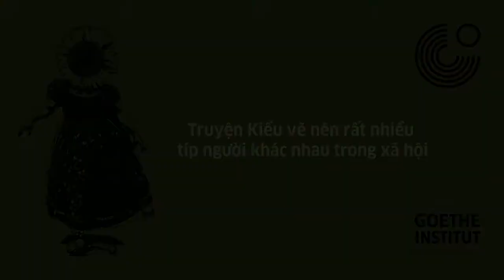Truyện Kiều vẽ nên rất nhiều típ người khác nhau trong xã hội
(Bitte scrollen Sie nach unten für Deutsch und Englisch!
  Please scroll down for German and English!)

* Thông tin về dự án Nàng K...
* Lịch các sự kiện trong Dự án NÀNG K...
1. Hội thảo chuyên đề: Đọc lại Truyện Kiều
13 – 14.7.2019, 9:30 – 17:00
Viện Goethe Hà Nội / Tham dự theo thư mời

2. Triển lãm: NÀNG K...  của nữ nghệ sỹ Franca Bartholomäi
Một sự kiện hợp tác cùng Quỹ Văn hóa Bang Sachsen
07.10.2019, 18h:             Khai mạc triển lãm
08 – 20.10.19, 9h - 19h: Triển lãm
25 – 27.10.19, 9h - 19h: Triển lãm
Viện Goethe Hà Nội / VÀO CỬA TỰ DO

3. Công diễn: Sân khấu thử nghiệm: Nàng Kiều
+ HÀ NỘI: 12 & 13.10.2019, 20h
Nhà hát Tuổi trẻ / Vé 150.000 VND, 200.000 VND mở bán từ 01.10 tại Nhà hát Tuổi trẻ
+ TP. HỒ CHÍ MINH: 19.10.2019, 20h
Nhà hát Cải lương Trần Hữu Trang - 136 Đường Trần Hưng Đạo, Phường Phạm Ngũ Lão, Quận 1

4. Chiếu phim nhân dự án Nàng K…
Viện Goethe Hà Nội
VÀO CỬA TỰ DO
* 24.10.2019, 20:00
Fontane Effi Briest (1974),Rainer Werner Fassbinder, 140´
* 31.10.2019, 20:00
Lời chào từ Fukushima (2016), Doris Dörrie, 108‘

5. Kêu gọi gửi bài dự thi truyện ngắn bằng hình ảnh
Nàng K – Phẩm giá của con người là bất khả xâm phạm
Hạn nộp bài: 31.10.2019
* Thông tin về người được phỏng vấn:
Ly Hoàng Ly (sinh năm 1975 tại Hà Nội, hiện sinh sống tại Tp. HCM), thực hành nghệ thuật thị giác và viết thơ. Ly làm công việc biên tập tại Nhà xuất bản Trẻ từ năm 2000. Ly tốt nghiệp Đại học Mỹ thuật Tp. HCM năm 1999, được trao tặng học bổng Fulbright của chính phủ Mỹ vào năm 2011, hoàn thành bằng Thạc sỹ tại Học viện Nghệ thuật Chicago (The School of the Art Institute of Chicago – SAIC, Mỹ) năm 2013 và thực tập một năm từ năm 2013 đến 2014 tại Joan Flasch Artists’ Book Collection, SAIC. Ly Hoàng Ly thực hành với đa dạng chất liệu, từ hội hoạ, thi ca, video, tới trình diễn, sắp đặt và nghệ thuật công cộng. Qua lăng kính của cô, nghệ thuật khoác lên mình một tiếng nói nhân văn, và phản ảnh các hiện tượng và chủ đề mang tính toàn cầu: về sự dịch chuyển và những khoảng hổng trong căn tính và tâm lý, về tính thích ứng và khả năng chấp nhận, về sự chia rẽ và tính đoàn kết, và trên hết, về những gì khiến ta là-con-người.

* Informationen über das Projekt Das Mädchen K...

* Informationen über die Interviewte:

Ly Hoàng Ly (geboren 1975 in Hanoi, lebt nun in Ho Chi Minh City) ist eine vietnamesische visuelle Künstlerin, Dichterin, und Editorin. Ly graduierte von der Ho Chi Minh City University of Fine Arts in 1999, sie erhielt 2011 ein Fulbright Scholarship und erlangte ihren MFA an der School of the Art Institute of Chicago (SAIC), sie graduierte in Skulptur 2013. Von 2013 bis 2014 internierte sie ein Jahr an der Joan Flasch Artists’ Book Collection, The School of the Art Institute of Chicago (JFABC, SAIC). Ly Hoàng Ly praktiziert in einer multimedialen Art und Weise, reichend über Dichtung, Video, Performance Art, Installationen, und öffentliche Kunst. Ihre Kunst stellt Fragen über die generellen menschlichen Zustand, die kritischen Stadien der Gesellschaft, und die geteilten Probleme von Migration und Immigration. Sie spricht nicht nur auf einer persönlichen Ebene, sondern hat auch den globalen Kontext und größere Zusammenhänge im Blick: sie spricht von (Miss-)Verständnissen und (Miss-)Platzierung, (Trans-)Formierung von Identität und Wurzellosigkeit, Adaption und Akzeptanz, Teilung und Einigung, und von dem Menschsein im Allgemeinen.

* Information about the interviewee:

Ly Hoàng Ly (born 1975 in Hanoi, now based in Ho Chi Minh City) is a Vietnam visual artist, poet, and editor. Ly graduated from the Ho Chi Minh City University of Fine Arts in 1999, received a Fulbright Scholarship in 2011 and earned her MFA at the School of the Art Institute of Chicago (SAIC), majoring in Sculpture in 2013. She spent a year from 2013 to 2014 interning at the Joan Flasch Artists’ Book Collection, The School of the Art Institute of Chicago (JFABC, SAIC). Ly Hoàng Ly practices in a multidisciplinary manner, spanning across poetry, painting, video, performance art, installation, and public art. Her art raises questions about the general human conditions, the critical states of society, and our shared issues of migration and immigration. It speaks not only on a personal level, but also on a global scale, and of larger things: of (mis)understandings and (mis)placement, of (trans) forming identity and being rootless, of adaptation and acceptance, of division and union, and of being human.